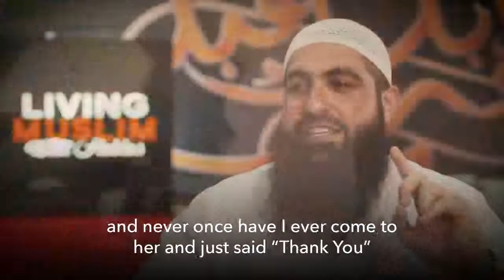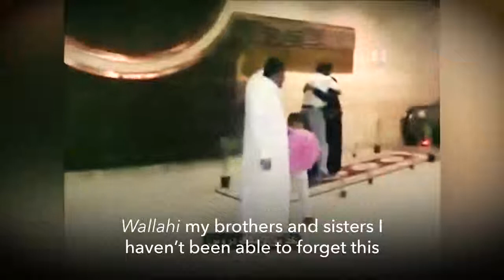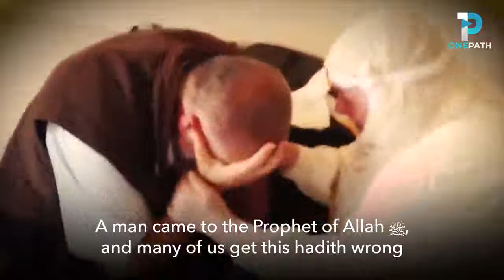Thank You Mom | Emotional True Story